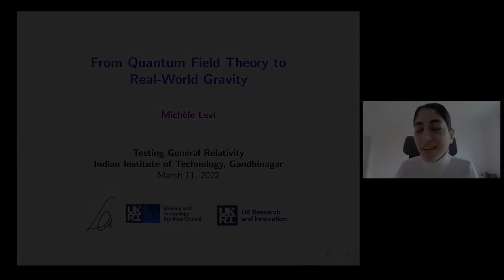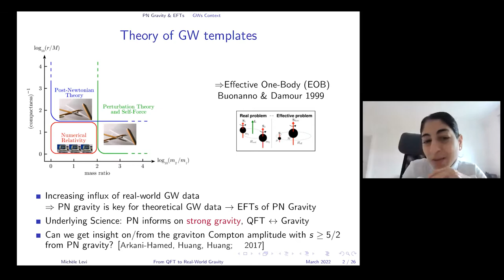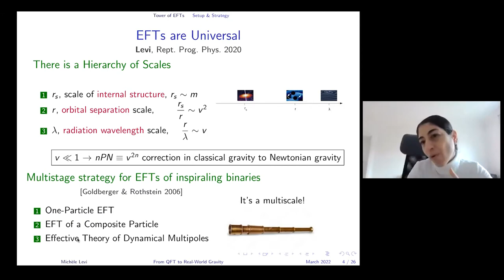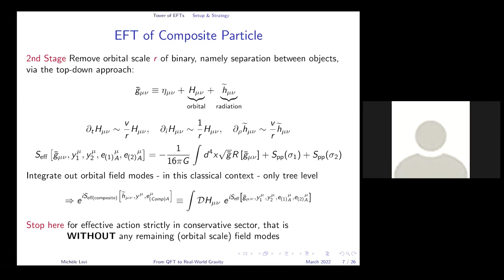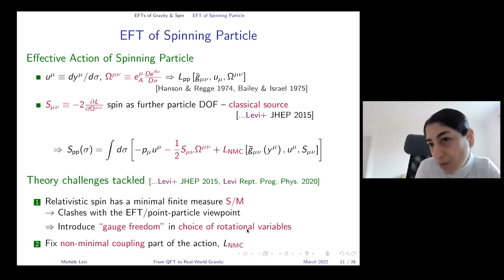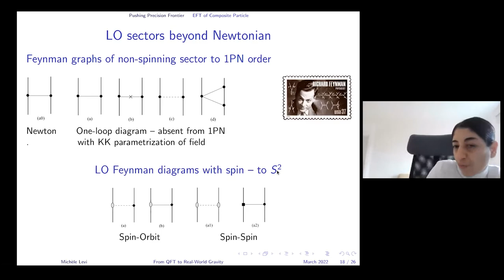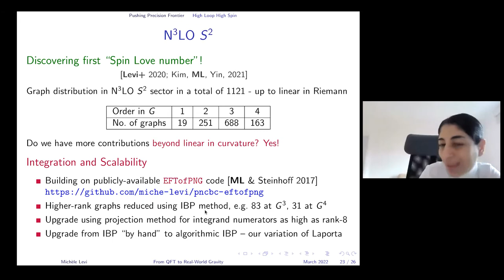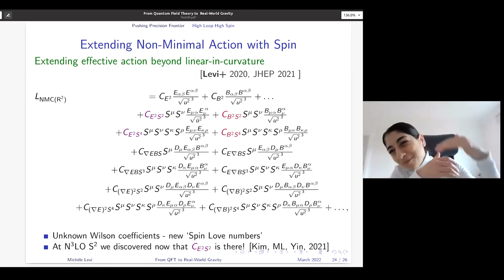Modern QFT Advances & Real-World Gravity | Michèle Levi (Queen Mary U., London)